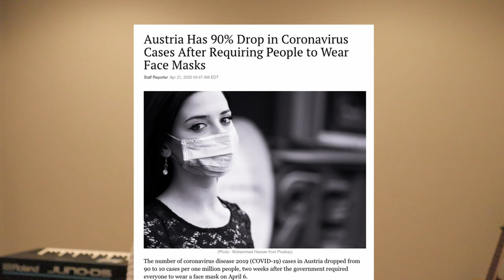Wear Your Mask - Raise Your Glass Pink Parody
This is a parody song I wrote to encourage mask wearing in order to reduce likelihood of transmission of Covid 19. Wear your mask and maybe we can get back to normal life sooner rather than later.

Lyrics:

Right right, stuck inside,
We gonna lose our minds tonight,
Covid really blows
Social distance, sacred oath
Need to stop exponential growth
The curve has got to slow

Listen buddy, there’s a study
If we heed this we can beat this
From the summit, deaths will plummet

So wear your mask in the right place, on your nose and mouth
Don’t you touch your face, cause that will ruin it, ruin it
This will be our stand, and when you take it off
Always wash your hands
Won’t you come on and come on and
Wear your mask
Just come on and come on and

Slam slam, oh hot damn
What part of pandemic don't you understand,
I hope that you can see
Lean mean, Covid 19
Wake us up from this bad Dream
Please don’t spit on me
Spoken (please don’t spit on me man)

Oh shit my mask is sweaty,
That sucks
If you’re too cool for school
Then you might be a fool
And for the planet’s health
Keep your saliva to yourself

Wear your mask
wear your mask
Wear your mask for me